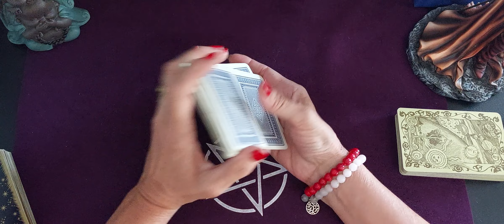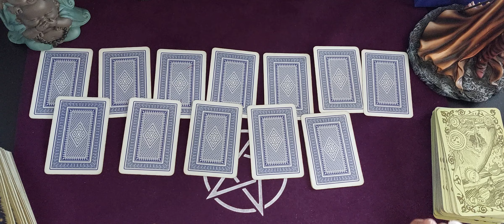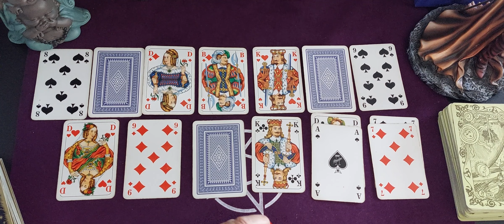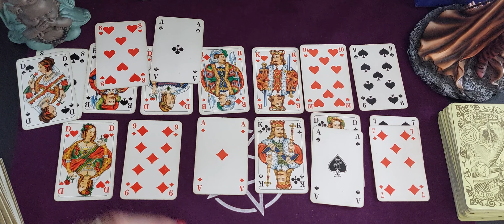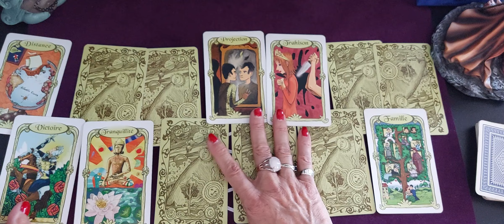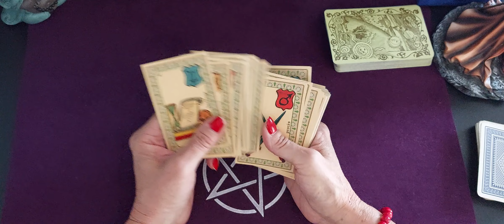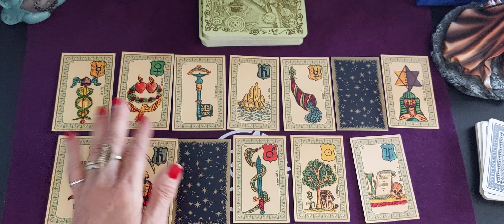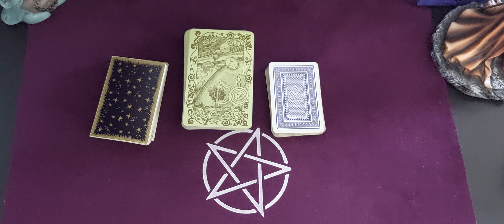Spécial super lune du 13 juillet 2022 🌚 ⚡️en Capricorne ♑️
Guidance Spéciale super  lune 🌚 en Capricorne ♑️ du 13 juillet 2022 🍀 😉

Super lune appelée lune du Tonnerre relié au mois de juillet représentatif des orages ⚡️

Tirage à 13 cartes avec le jeu de 32 ,
Mr Belline

Passez un excellent mois de juillet🌟☀️